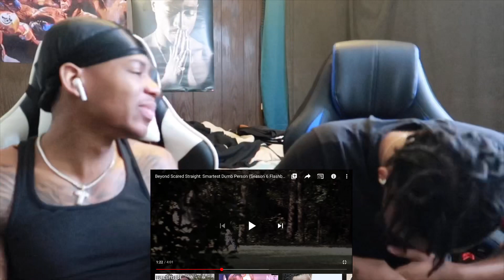Beyond Scared Straight: Smartest Dumb Person (Season 6 Flashback) | A&E REACTION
Twinsthenewtrend Beyond Scared Straight: Smartest Dumb Person (Season 6 Flashback) | A&E reaction